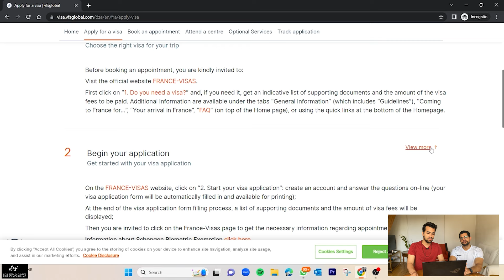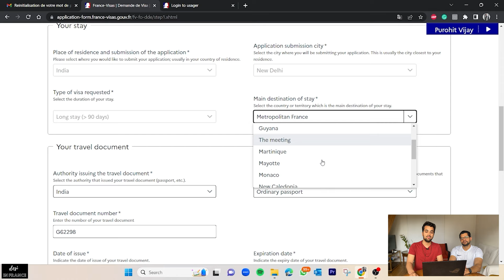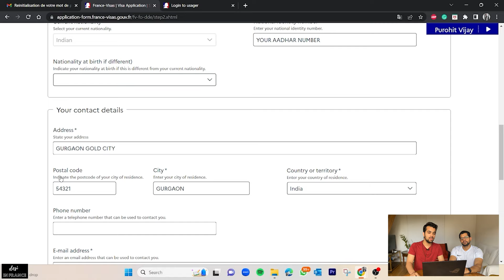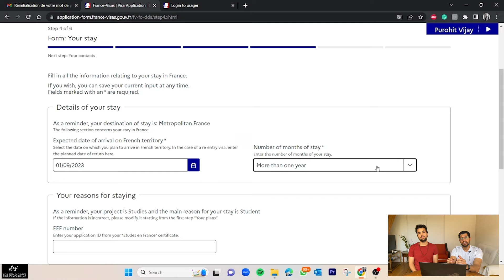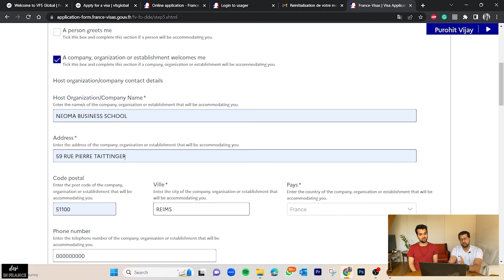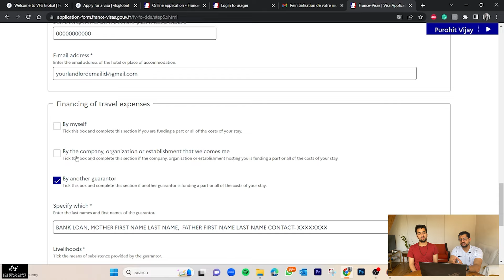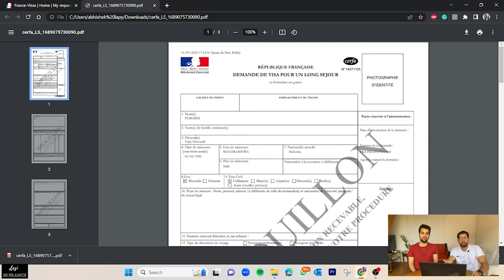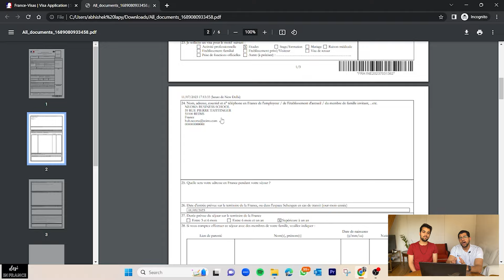FRANCE VISA APPLICATION FORM | STEP BY STEP GUIDE FOR INTERNATIONAL STUDENTS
Hello everyone!

If you are a viewer who is interested in studying in France, this video is important for you.

In this video, we have covered the step-by-step process for filling out the France visa application form.

We have made a whole playlist concerning the students interested in conducting their higher studies in France.

After appearing for your Campus France interview, it is time to focus on the visa application process. Filling up the visa application is the first step in this process.

We would also like to suggest that if you are an international student looking for an apartment in France you can check out our Apartment Hunting video
It’s because accommodation documents are one of the most important documents that you need to attach to your visa application file.